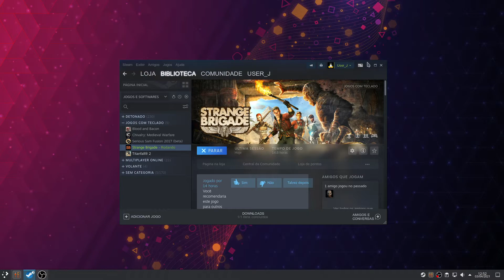[Gameplay] Strange Brigade com Steam Play no Archlinux